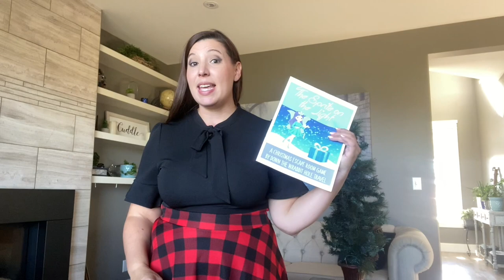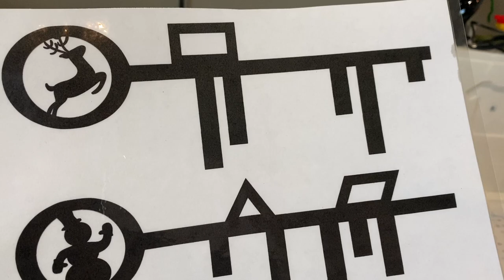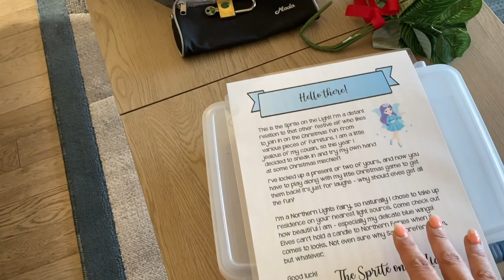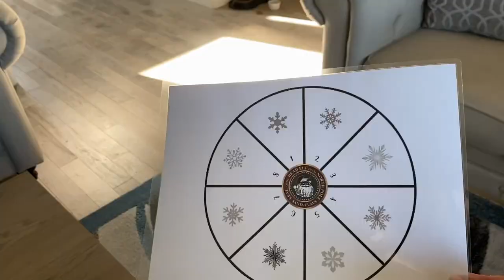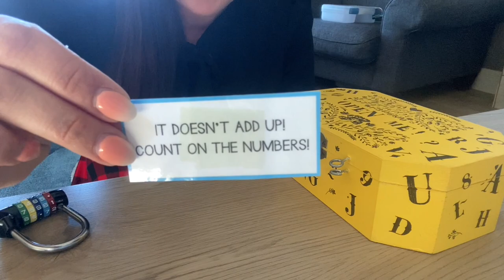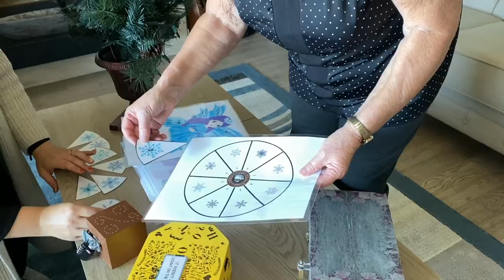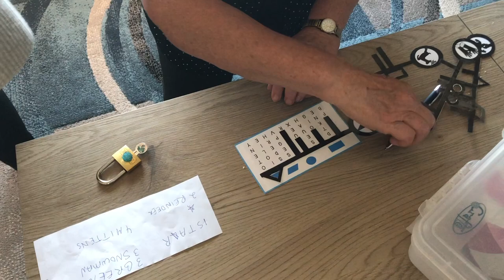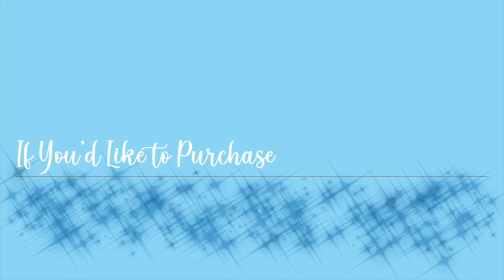The Sprite on the Light || A Downloadable DIY Christmas Escape Room Game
How to make Christmas gift-giving a little more special? Make them work for it! Lock up your loved one's gift in a locked box, and make them solve a series of puzzles and clues to get it open in this Christmas-themed escape room game that you can set up at home yourself!

Enjoy this downloadable, print-and-play, DIY escape room game by Marti from "Down the Wrabbit Hole". This video is your game walkthrough and set-up guide, so feel free to watch it as many times as you need while you set up and run your game.

Please make sure you indicate that you are purchasing "The Sprite on the Light" as Marti has more than one Christmas escape room game.

When I Post:
I try to stick to a schedule, but life does happen!
But watch for Wednesday vlog videos, which accompany a blog post on my website. On Sundays I post "Simply Video Sunday" posts which are stand-alone videos.

Intro Credits:
Intro Video: